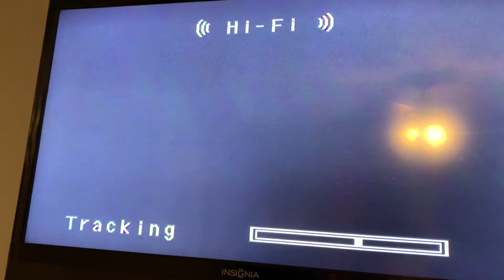Opening to Home Alone 1991 VHS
Requested by Noble Mattox

Printdate: The 25th Week of 1991

P.S. Happy Belated Thanksgiving 2020